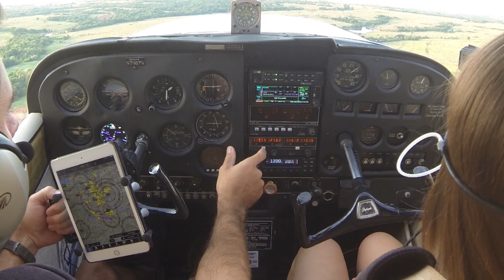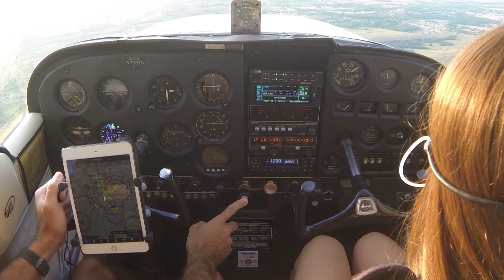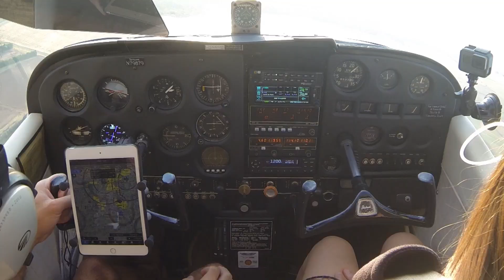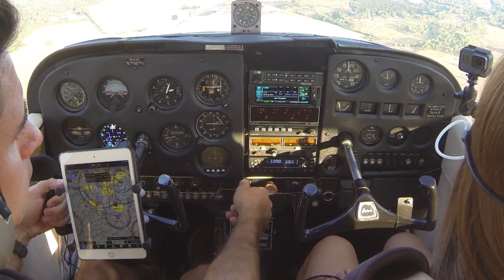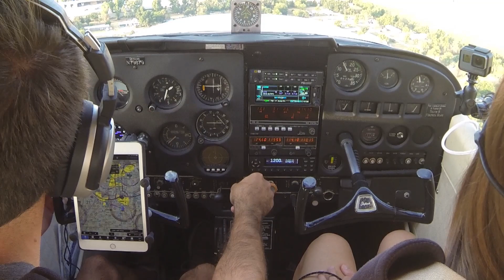David Jay Perry Fly-In Breakfast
Come along on this short flight to the monthly fly-in breakfast at David Jay Perry Airport.